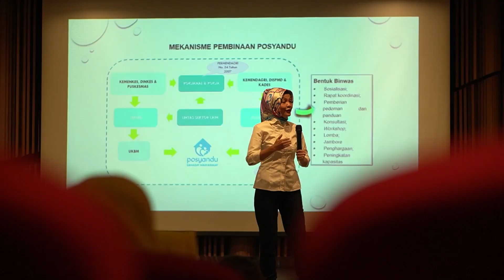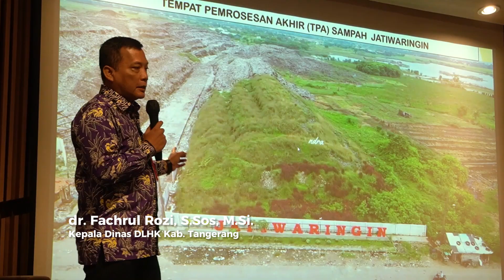WOKRSHOP SEHAT BERSAMA POSYANDU 2024